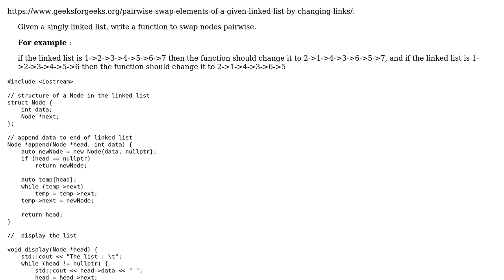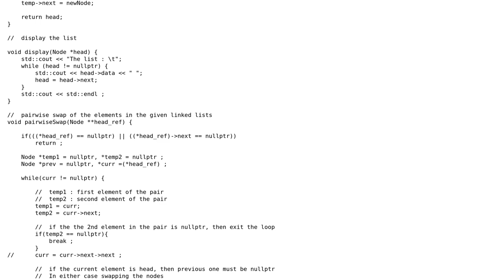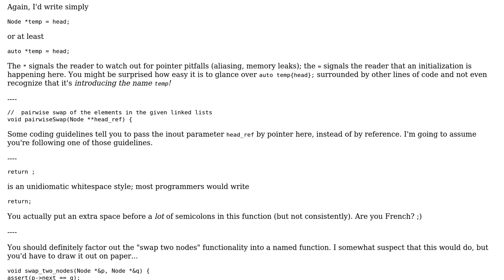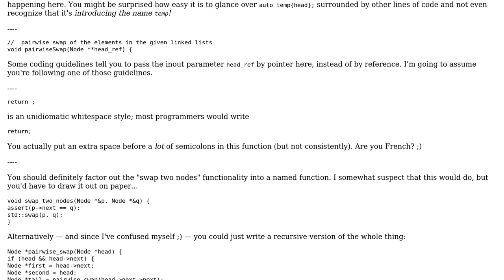Code Review: Pairwise swap elements of a given linked list by changing links (2 Solutions!!)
Code Review: Pairwise swap elements of a given linked list by changing links

With thanks & praise to God, and with thanks to the many people who have made this project possible! | Content (except music & images) licensed under CC BY-SA | Music | Images & others | With thanks to user Tarun Jha user Quuxplusone user 200_success and the Stack Exchange Network Trademarks are property of their respective owners. You are responsible for your own actions.